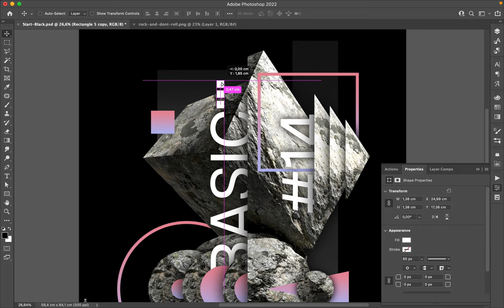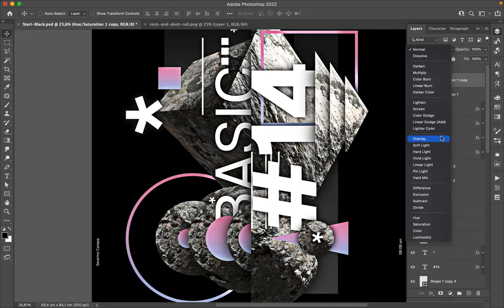Poster Speed Art 1098 Basic 14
The number fourteen is another layout exploration of the mini-series style.